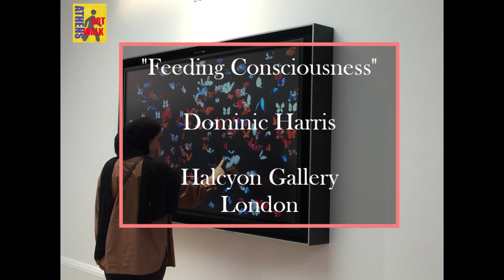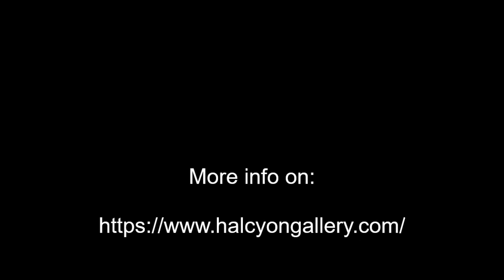"Feeding Consciousness", Dominic Harris, Halcyon Gallery, Bond Street, London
Dominic Harris is a cutting edge digital artist.